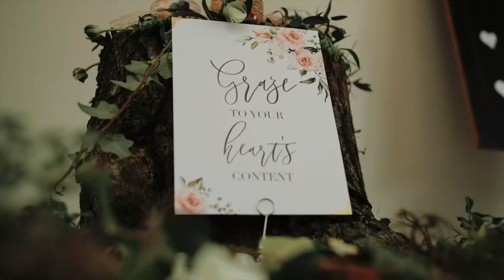Wedding cars. 1967 gt500 Mustang, Buick limousine on display at a styled shoot at Hayne House Hythe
Kent - The Garden of England. I couldn't think of a better place for an English Cottage Garden themed wedding. On Sunday 17th March, Hayne House Kent Wedding Venue opened their doors for their styled open day with an English Cottage Garden theme. Florals, foliage and fabrics were the order of the day and working alongside some extremely talented suppliers (see below) we created this beautiful Styled Shoot at Hayne House.

✨ SUPPLIERS // EnglishCottageGarden ✨
Venue: Hayne House Kent Wedding Venue
Photographer: Emma Migden Photography
Videographer: RKN Aerial Imaging & Wedding Films
Stationery: Heather Corthine Design
Cake: Chelsea Buns Cake Design
Styling & Floristry: KC Weddings & Events
Make up: Sharon Owens Bridal Make up
Hair: L.A.Styling
Bridal Gown: Mollydolly's Bridal Boutique
Flower Girl Dress: Mollydolly's Bridal Boutique
Catering: Touchays
Model Bride: Kamie Elizabeth Modelling
Model Groom: Jake Ayres @jfa_1994 (via Instagram)
Flower Girl: Poppy (via her Mum) Holly Heard
Chair dressings & drapes: Bows Chair Covers
Prop Hire: Big Day Prop Hire
Cars: Quadriga Wedding Cars
Play dens, sleepover tents and wedding sitting services: The Sleepover Party Company
DJ: HarrysWeddings
Cushions: SARAH BLYTHE